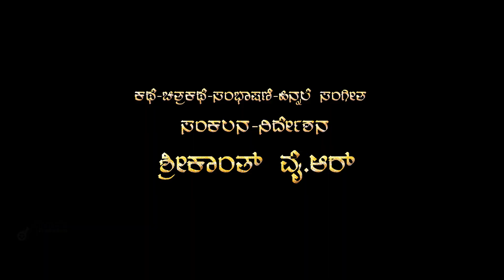AJANE TULU SERIAL TRAILER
Please watch trailer of our Tulu Serial AJANE and encourage us.